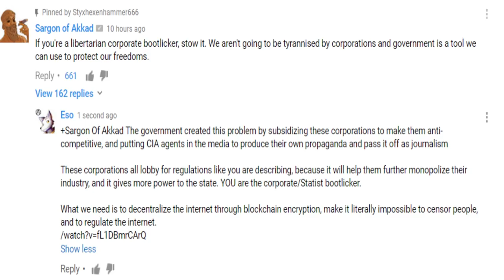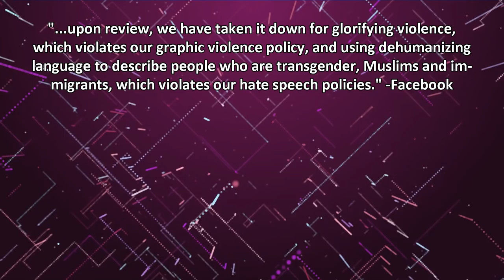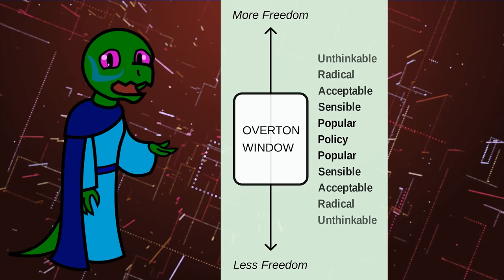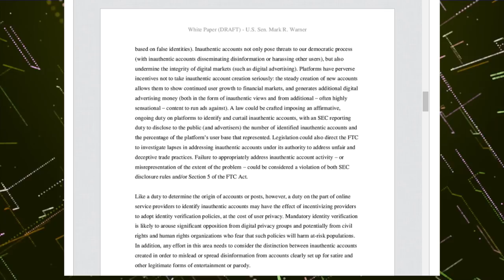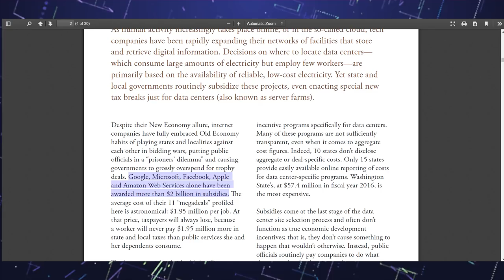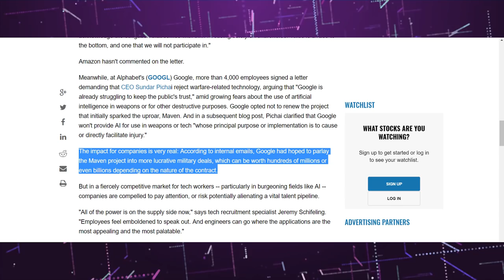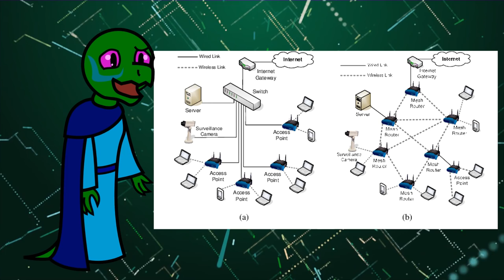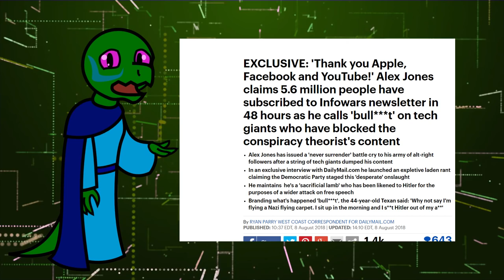The Internet Bill of Rights Won't Work & A Better Solution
Thanks again, Eso, for the intro.

Sources:
Challenging Silicon Valley's "Lords Of The Internet"

The Street: Big Tech employees object to government deals

Mises.org: Net Neutrality battle Was Not About Open Internet

CNN: Trying to archive all of Infowars' TOS violations